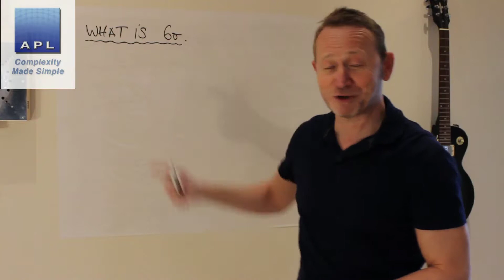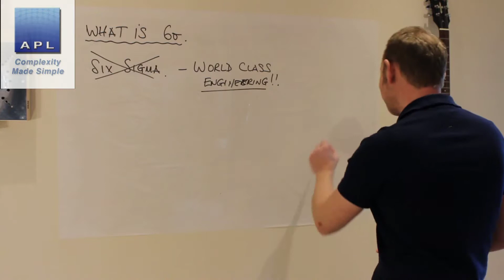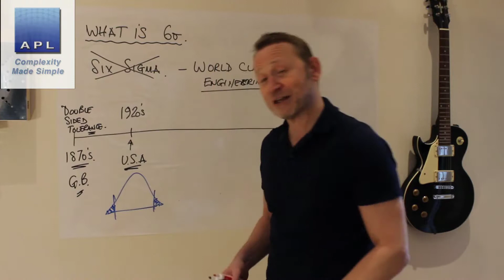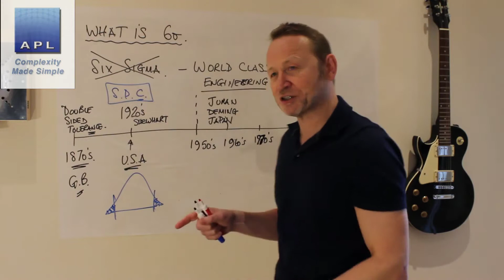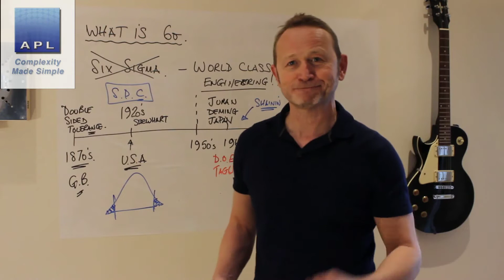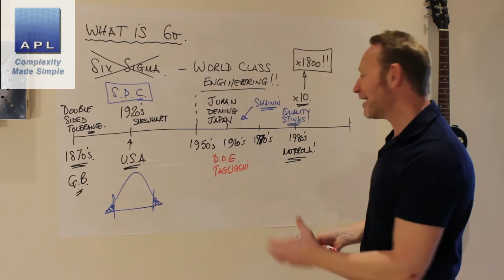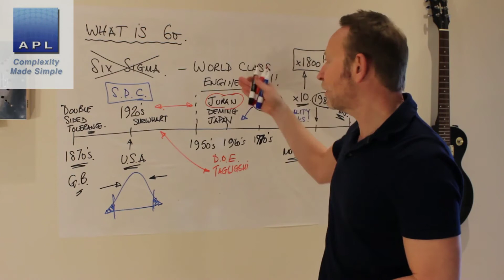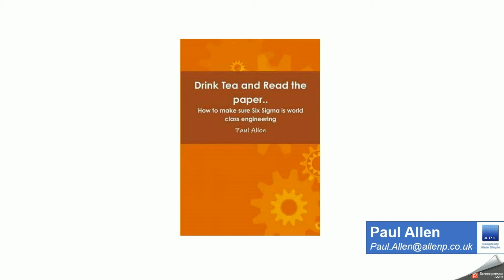Six Sigma - It should be exciting!!....and compulsory!!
Six Sigma - Its the most exciting thing I ever learned as an engineer!! It is World Class technical problem solving, this video explains why every company should what this and every engineer should be excited about learning these skills!! Simple promise, if you asked me to fix a technical problem, if I can't do it, don't pay me!! That's how powerful six sigma skills are...
Six Sigma